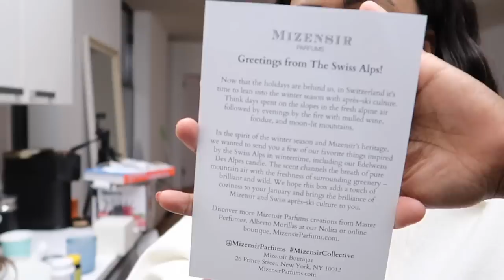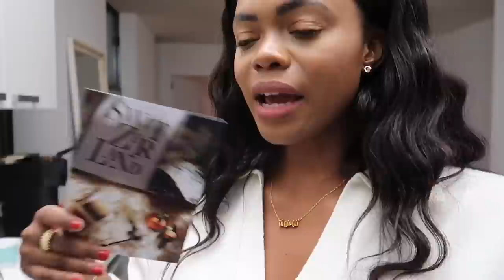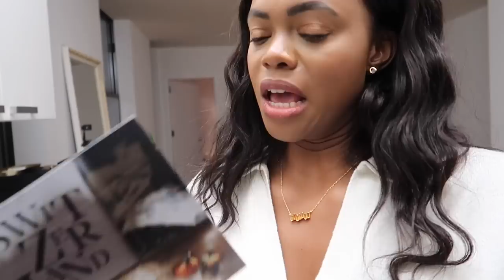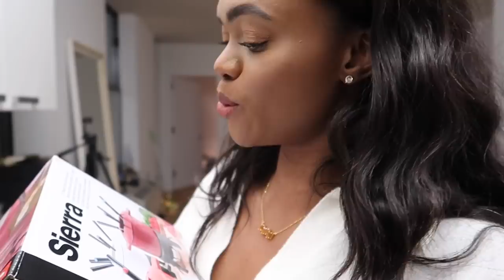FURNITURE SHOPPING IN NYC! NYFW TANYA TAYLOR PRESENTATION...| DadouChic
Bonjour everyone & welcome back to Dadouchic!

My Jewelry : Description of the pieces I wear.

CODE : Rose15
GLOSSIER BROW FLICK
MAC SPICE LIP LINER
MAC CHESTNUT LINER
CITRINE NECKLACE
SARAH FLINT ROBE

~~~BEAUTY ~~~
RISEWELL DISCOUNT: DADOUCHIC10

Xoxo,Rose